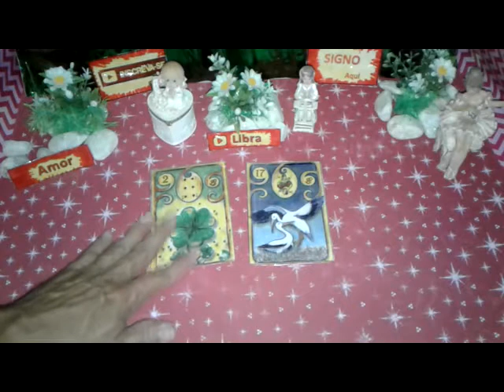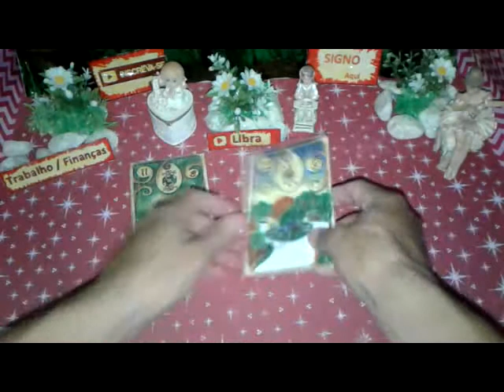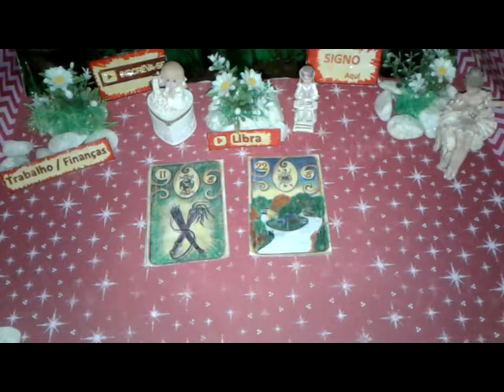Libra Junho 2019 Previsões Vídeo2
Libra Junho 2019 Previsões Vídeo2 de 16 a 31